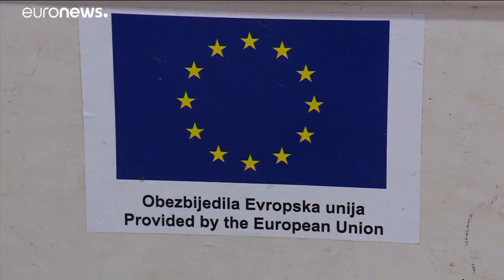EU plans to boost power of border agency Frontex raise eyebrows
The move from the European Commission raised concerns due to the ongoing investigations surrounding the border control agency.